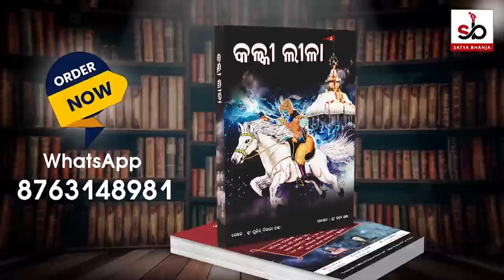Malika Bachana | Puri Shree Mandir